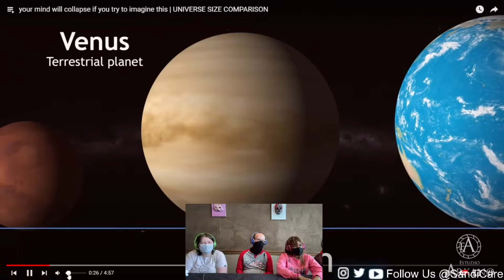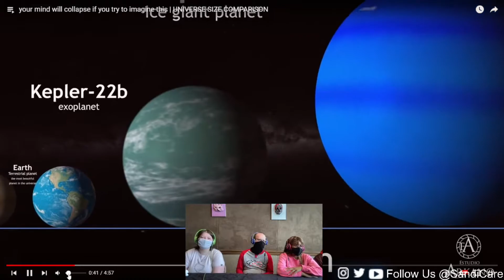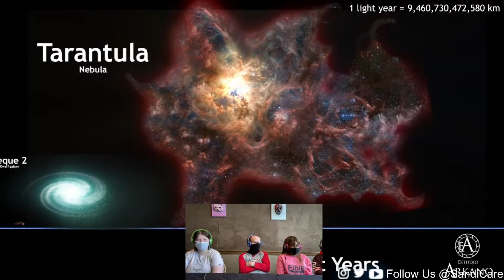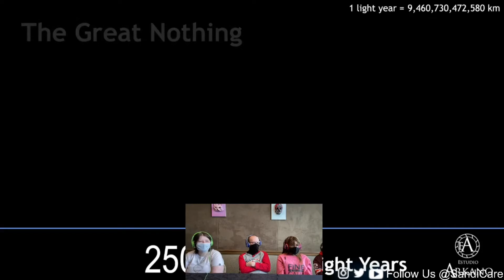Sandicare Reacts: UNIVERSE SIZE COMPARISON!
Susanna, Seth, Angelica and the rest of the Sandicare Breakfast Club reacts to 'your mind will collapse if you try to imagine this | UNIVERSE SIZE COMPARISON" by Estudio Arkano